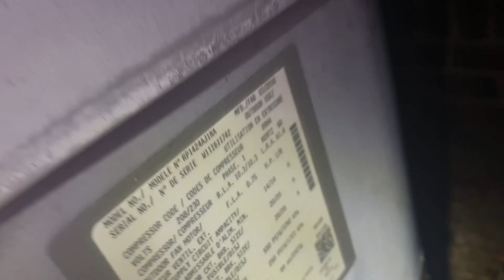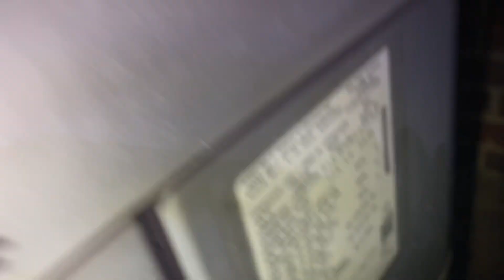Three 2016 Rheem Classic 14 Heat Pumps Defrosting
Three 2016 Rheem Classic 14 seer heat pumps defrosting

(Recorded 12/29/23 around 8:30-9 PM, temperature was in the mid-upper 30s)